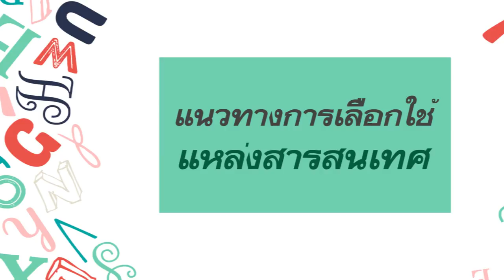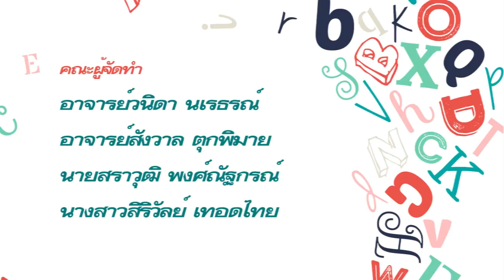3.4 แนวทางการเลือกใช้แหล่งสารสนเทศ